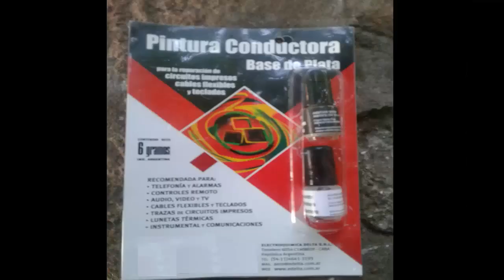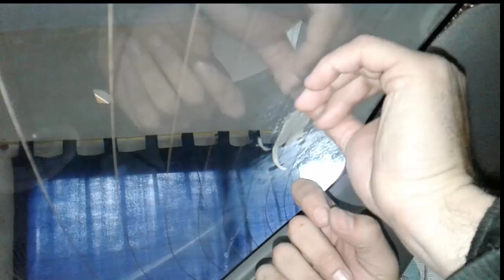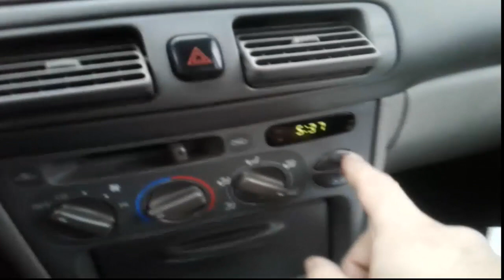Como reparar el desempañador de la luneta.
Le cuento la experiencia que tuve intentado reparar el desempañador térmico.
🎁Para DONACIONES al canal por MERCADO PAGO